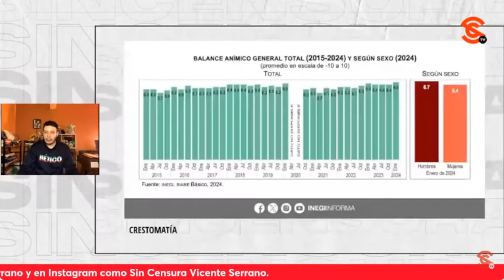EL ESCUDO PROTECTOR DE LA 4T: LA SATISFACCIÓN DE LOS MEXICANOS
El periodista Jonathan Pérez recalcó que, según cifras del INEGI, la satisfacción de los mexicanos alcanzó un máximo histórico a inicios del 2024 y recalca que por eso la 4T tiene un escudo protector, ya que sería complicado que alguien quisiera destruir un gobierno que brinda felicidad y satisfacción